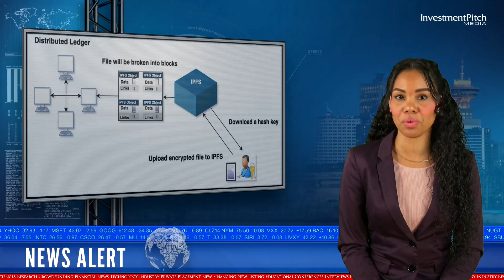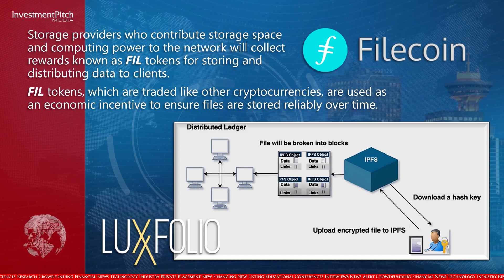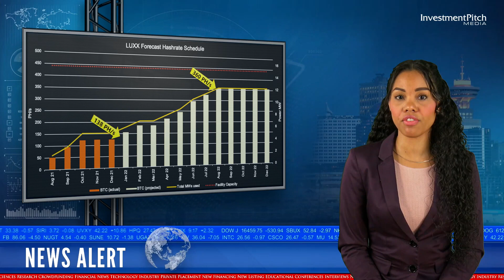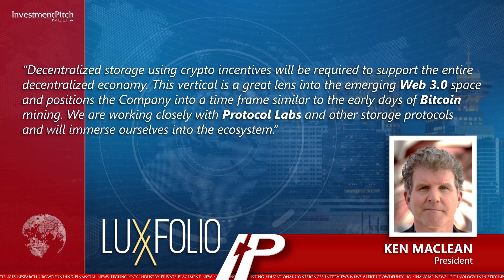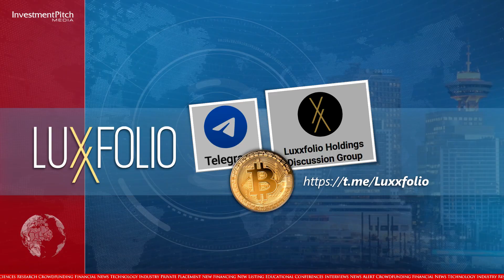Luxxfolio receives Initial Filecoin Storage Servers and Begins Earning Filecoin Block Rewards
LUXXFOLIO Holdings is building on its core capabilities in industrial data center management to procure, install and operate customized storage server equipment connected to the Filecoin network, which aims to provide a faster, cheaper, and more reliable distributed infrastructure for storing and retrieving data.